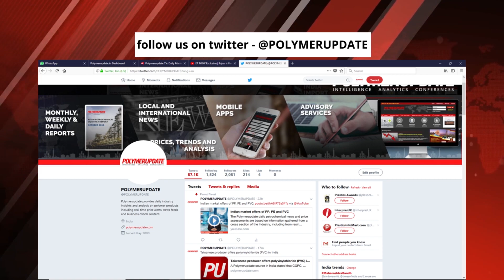HMEL's polymer addition project in Punjab refinery to be completed by April 2021